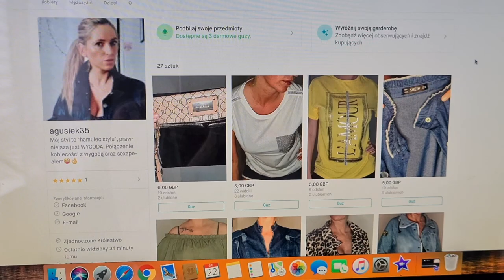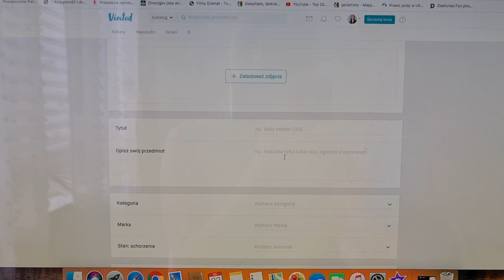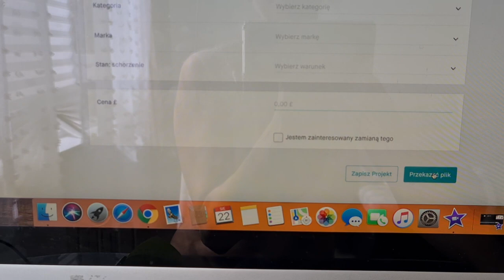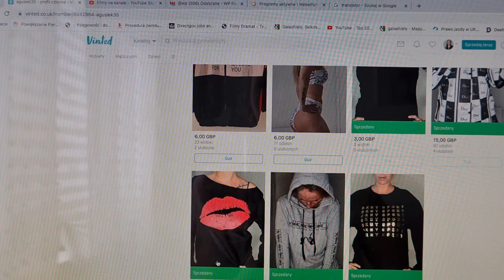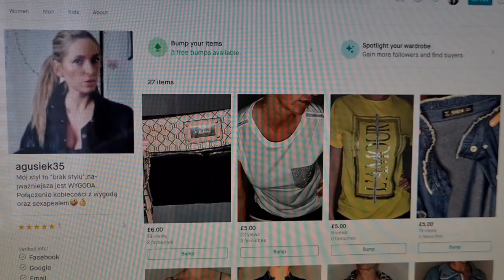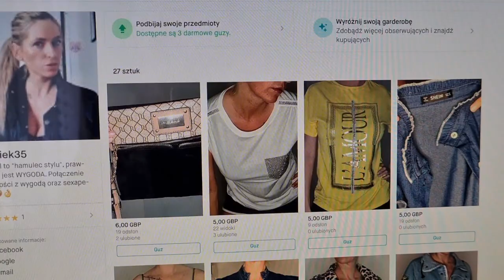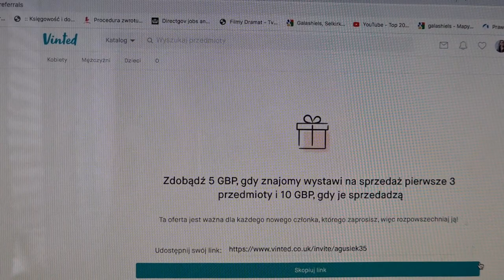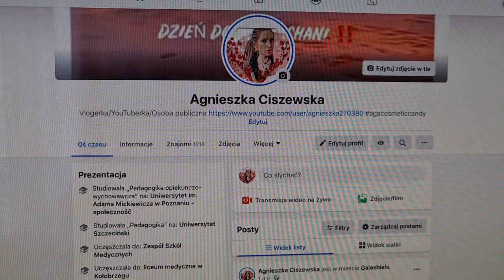💥HAUL zakupowy🛍 Plaga muszek🪰 JAK KORZYSTAC Z aplikacji VINTED Krok po Kroku💥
Link do mojej: WyprzedazSzafy na

Kochani,postanowilam sprobowac sil..pojsc dalej,wyzej..kto wie,moze i mnie sie uda. Zobaczymy jak moja nowa wspolpraca z  siecia partnerska/afiliacyjna#webepartners  sprawdzi

Polecam Wam gorace moje male uzaleznienie,czyli WOSKI z
Moim faworytem od dawien dawna,niezmiennie jest
Mozecie go dostac wszedzie,gdzie znajduja sie zapachy  @Yankee Candle  np tu podaje LINK:

Raz sprobujecie-przepadniecie:)Przepiekna swieza,odprezajaca,morsko-slodko-swieza NUTA:)

Aplikacja : @Joom
Tam zakupilam bluzke Bella Ciao👌

ADRES do korespondencji oraz wspolprac:

Agnieszka Ciszewska
54 Croft Street
TD1 3BP  Galashiels
Scotland

@LABILAB: LABILAB agavlogs10
-10%
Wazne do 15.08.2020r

CUPSHE:  YTAga  -10%